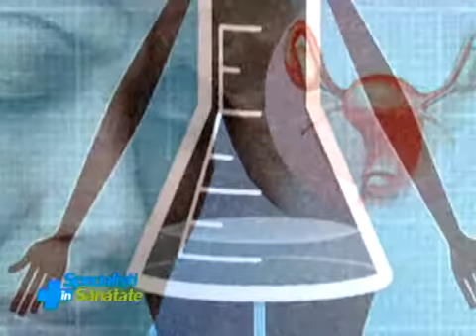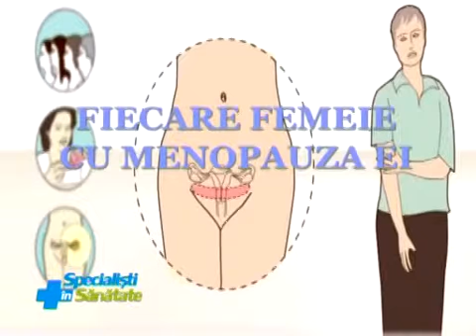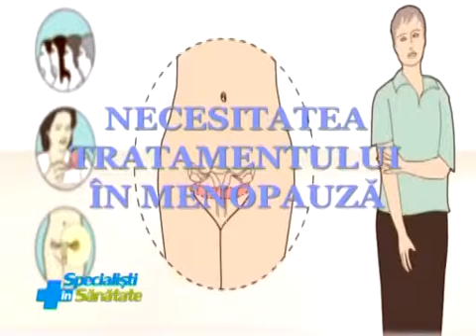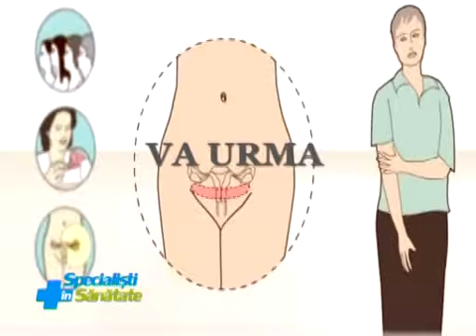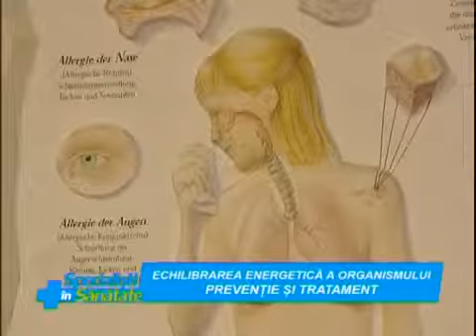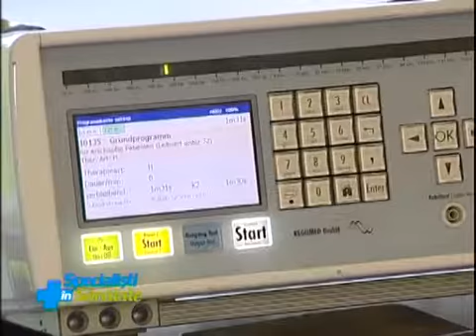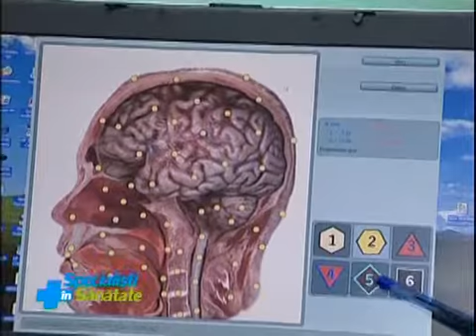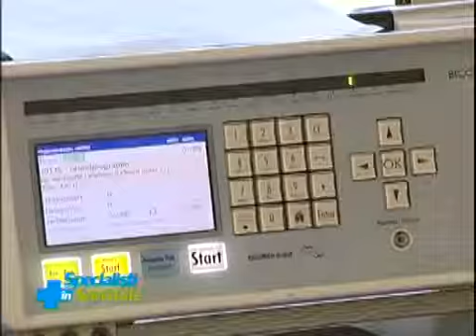Specialisti in sanatate - 09 apr 2016